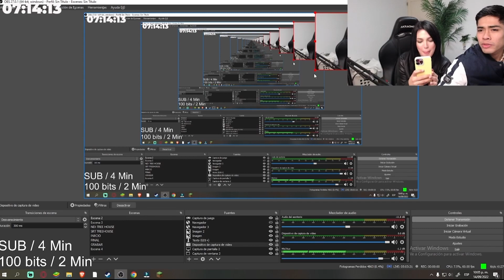😲LAURA LE DA UN BESO A CAÑITA😍CAÑITA LE DICE QUE NUNCA LE HAN DADO UN BESO EN EL COLEGIO AHAH XD 😲#7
TODO ESTO ES ROL DE EXODIALAND, POR FAVOR NO LA VIVAN AJAJAJJAJAJAJAJJAJA XD

ELcañita, cañita, carla, caña, viral, parati, clips, ar1clips, AR1CLIPS, CAÑA, carleledice, lanuevanoviadecaña, carla le presenta a su mama a cañita, lasuegradecañita, la mama de carla , los hermanos de carla, su mama de carla , carla quiere a cañita , directos de caña y carl a, elcañita ava a viajar a a españa por carla , quien es carla , caña conoce a la mama de carla , suegra , caña, elcañita con la española , la española novia de cañita , cañaviral, para ti, youtube, omegle, random, carlita, carñelin, caña viral , quieres ser el amor de mi vida ?, hoy , carla forever, caña conose a al hermano de carla , carla es al novia de cañita , elcañita tiene novia , joselin , carla llora , caña le dice cosas lindas a carla, cañita y su novia stremer , cañita y su nueva novia, evaycañita, eva cañaxeva, evaycaña, evaxcaña. adny y xluisina , andysunovia, andy y su novia , la novia de andy , argentina y andy , la argentina de andy , andy y la argentina , zein y la argentin, toxicos , cañayjoselintoxicos, TREE HOUS, cañita el nuevo integrande de la tree hous, TH, th, tee haus, te haus, tree hous, minicratf exodialand cañita y camila caña y darling, pelea, cañita y darlin se besan, caña se besa con camila, camila se besa con cañita, darling explota, darling le va a dar un hijo a cañita, cañita se besa con darling, el rol entre darling y cañita cañita en exodiland